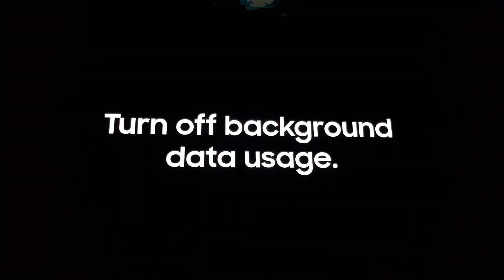Samsung Galaxy Note 9 | Naživo z New Yorku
Zúčastnili sme sa akcie Galaxy Unpacked 2018, na ktorej bol predstavený smartfón Samsung Galaxy Note 9. Všetky zábery použité vo videu boli natočené pomocou jeho predchodcu, modelu Samsung Galaxy Note 8.